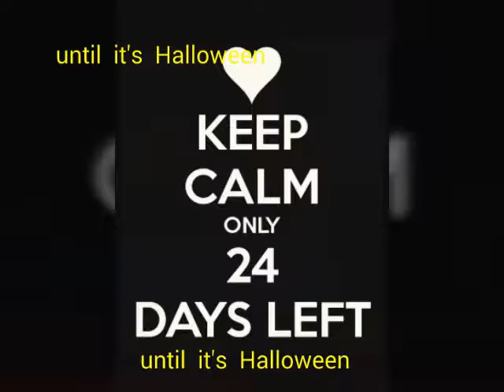24 more days until Halloween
Published  on  October  7, 2016 Halloween countdown